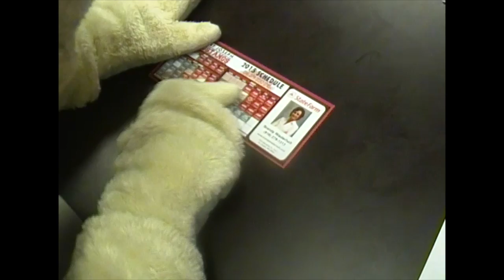How To Book a Group Outing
Follow these 5 simple steps to book a group outing at a St. Joseph Mustangs baseball game!